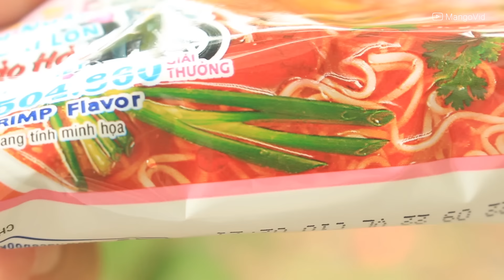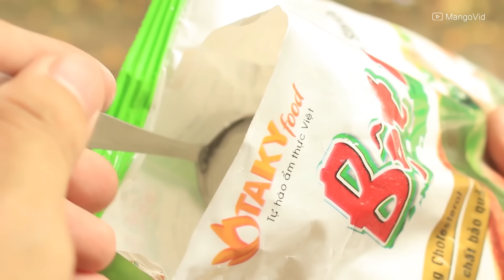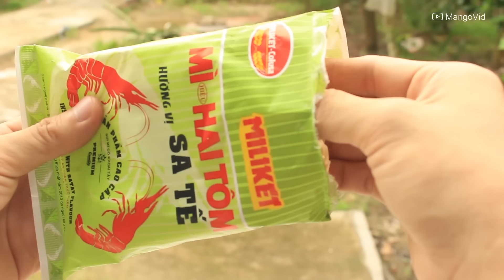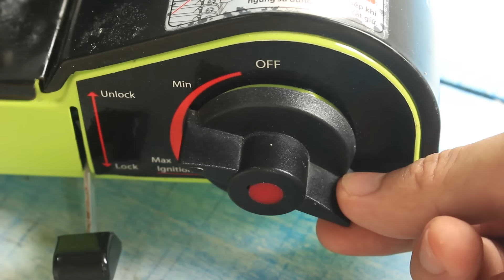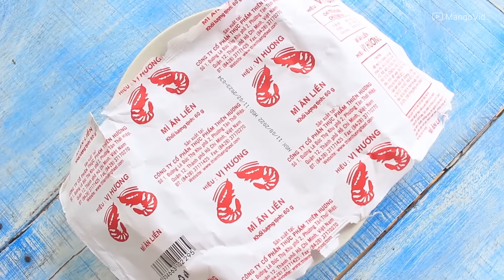4 Đồ Ăn Ngon Làm Từ Mì Gói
- Xin chào các bạn! Hôm qua, tôi mua được khá nhiều mì gói với nhiều hương vị khác nhau. Mì gói là món ăn nhanh rất phổ biến, mỗi khi thấy thèm hay đói bụng, chúng ta chỉ cần cho vắt mì vào tô, thêm gói gia vị rồi chế nước sôi vào và để chừng khoảng 3 – 4 phút là có món mì nóng hổi để ăn ngay.
Tuy nhiên, với mì gói chúng ta có thể làm thêm nhiều món ăn khác. Các món mà chúng ta có thể làm như mì tôm chua cay với các nguyên liệu giống như hình minh họa của gói, mì phủ khoai tây và chiên lên, mì làm pizza với xúc xích hay món mì quấn tôm chiên giòn cũng rất ngon.

Các bạn xem video vui nhé!!